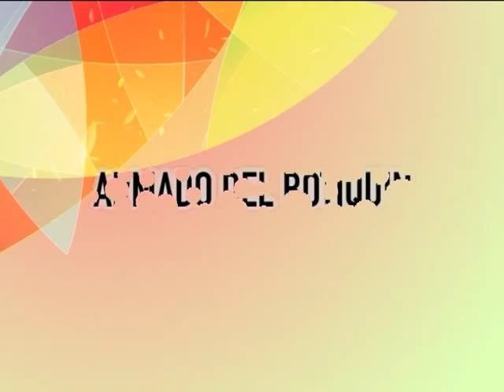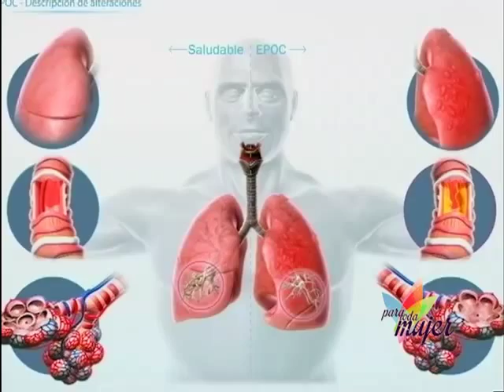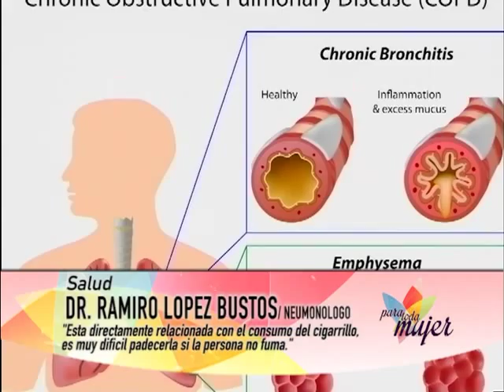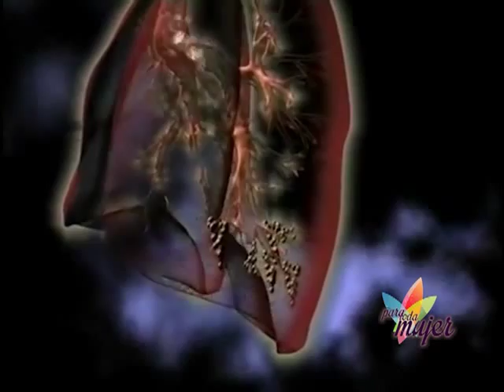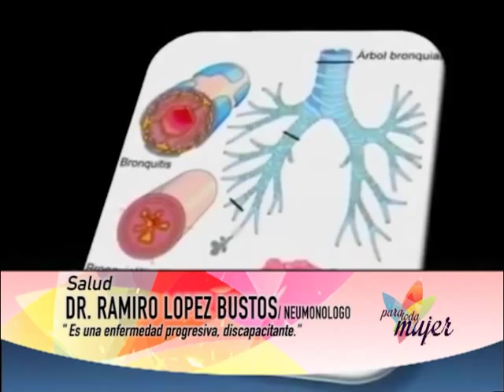Para toda Mujer 70 Bloque 2